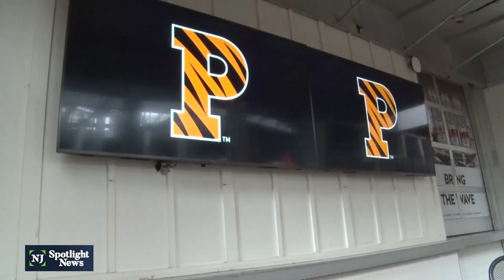Princeton fans savor team's presence in Sweet 16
Princeton University's team has reached the Sweet 16 stage of the NCAA men’s basketball tournament. The Princeton Tigers team is only the fourth from the Ivy League to make it that far; and it's the first time for the Tigers since 1967. The team is in Louisville, Kentucky for a Friday-night matchup with Creighton University.